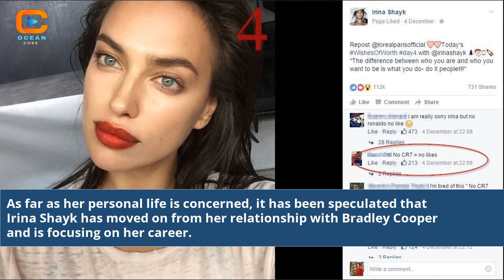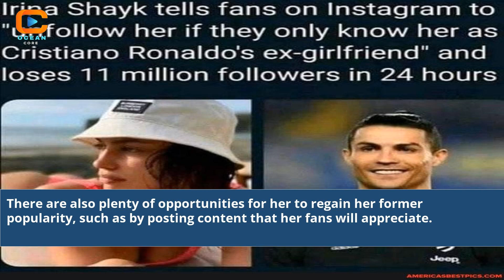Unveiling the Truth Did Irina Shayk Lose Followers? Find Out Now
Did Irina Shayk Lose Followers
irina shayk lose followers
why irina shayk loses instagram followers
did irina shayk lost 11 million followers
how irina shayk lost followers
is it true that irina shayk lost 11 million followers